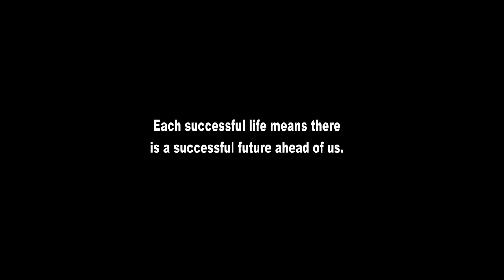Hunza Traditional Wedding || Hunza Dance || Hunza Hareep || GilgitBaltistan || Sost Gojal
Hunza Wedding | Hunza Dance | Hunza Hareep | Made For Each Other